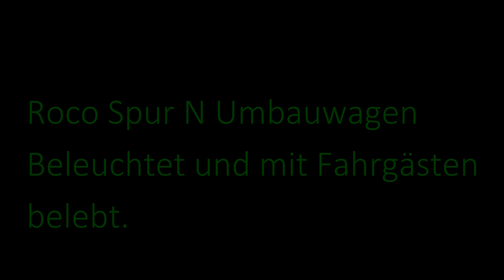BR 23 Fleischman mit 3 Achs Roco Spur N Umbauwagen mit Licht von Digikeijs und Figuren.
3 Achs Roco Spur N Umbauwagen leicht gealtert,mit Licht von Digikeijs und Figuren belebt.